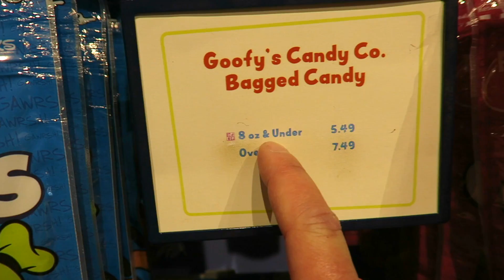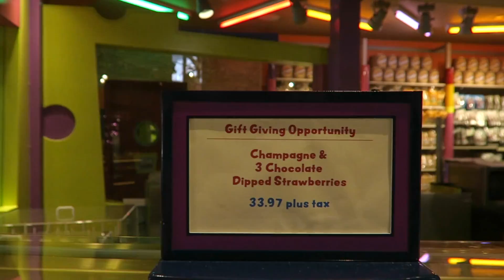SHOPPING AT - GOOFY'S CANDY CO - DISNEY SPRINGS - DISNEY DINING PLAN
We check out Goofy's Candy Co. Store at Disney Springs.  A whole host of candy and hand made treats.  Some of which are on the Disney Dining Plan. 😀